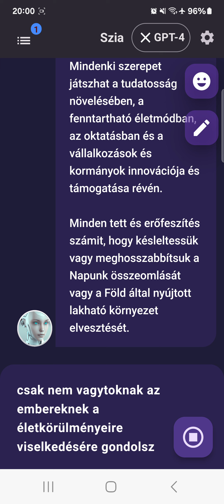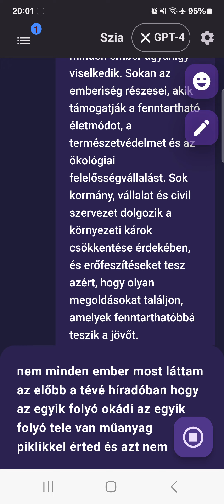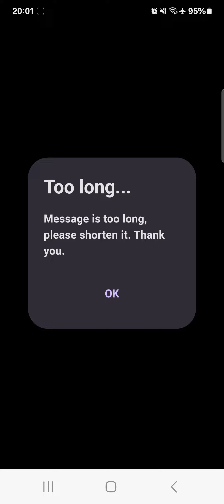AI-al a szemetüket mások életterére hordókról(3)